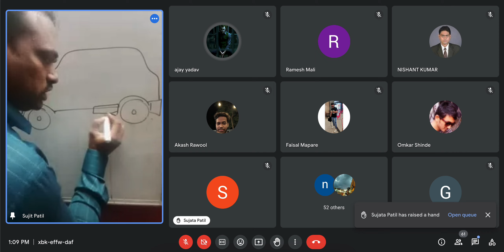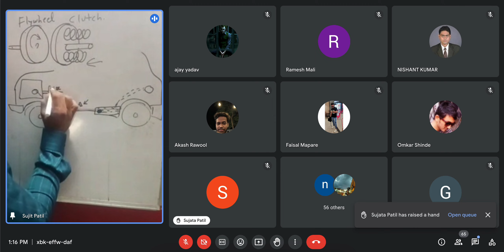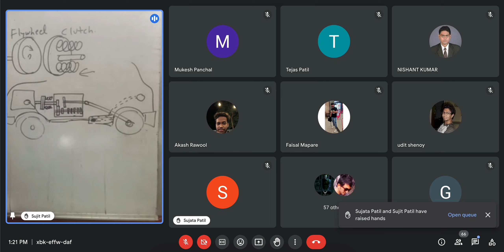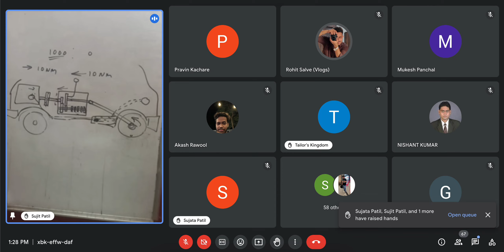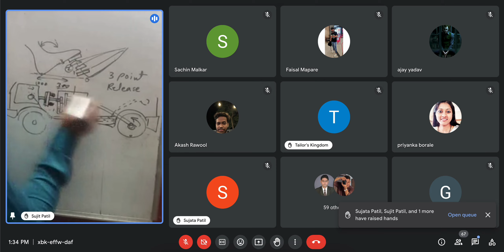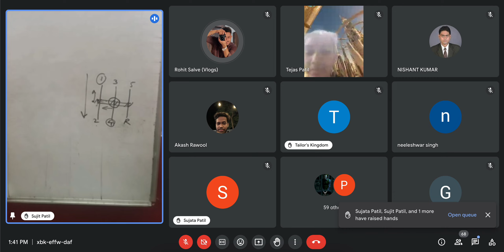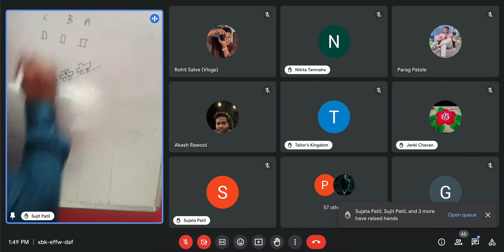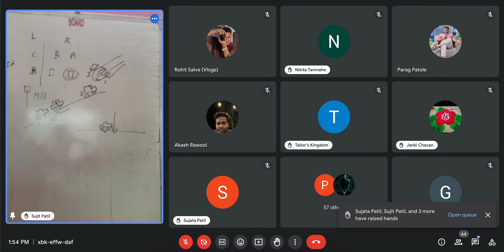Steering, gear shifting,Hand brake, accelerator, Half clutch operation in traffic & up hill driving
Hand control- Steering wheel, gear shifting,Hand brake    Foot control -          clutch,brake, accelerator, clutch 3 polint release technique, Half clutch operation in traffic and up hill driving